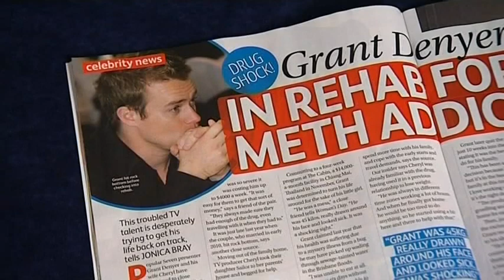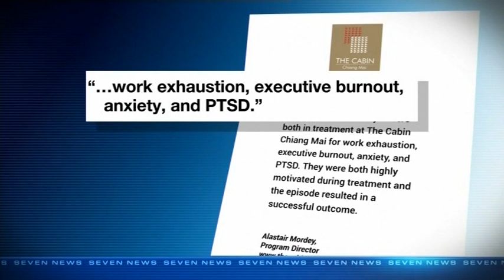Grant Denyer Meth Head ?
Does Grant Denyer have a drug problem ?